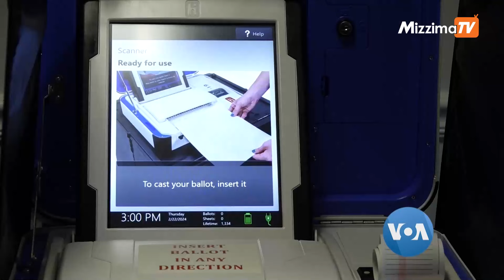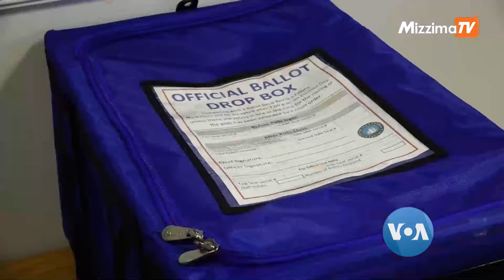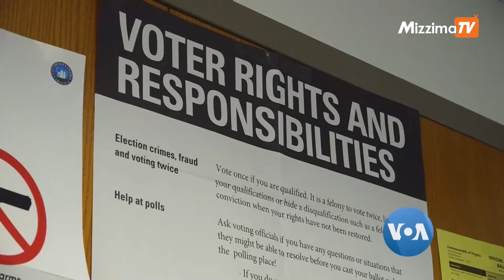ကန် သမ္မတရွေးကောက်ပွဲအကြို လုံခြုံရေး သင်တန်းပေး | VOA On Mizzima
လာမယ့် နိုဝင်ဘာလမှာ ကျင်းပမယ့် အမေရိကန်သမ္မတ ရွေးကောက်ပွဲအပေါ် ကျရောက်လာမယ့် ဘယ်လိုလုံခြုံရေးခြိမ်းခြောက်မှုကိုမဆို ကာကွယ်သွားနိုင်လိမ့်မယ်လို့ ယုံကြည်ကြောင်း အမေရိကန်ရွေးကောက်ပွဲတာဝန်ရှိသူတွေက ပြောကြားလိုက်ပါတယ်။ လွတ်လပ်၊ တရားမျှတပြီး၊ ပွင့်လင်းမြင်သာတဲ့ ရွေးကောက်ပွဲဖြစ်ဖို့အတွက် ဗာဂျီနီးယားပြည်နယ် Alexandria မြို့မှာ ရွေးကောက်ပွဲတာဝန်ရှိသူတွေကို သင်တန်းပေးနေတဲ့ နေရာကို VOA သတင်းထောက် Veronica Balderas က ကိုယ်တိုင်သွားရောက်သတင်းယူပြီး ပေးပို့ထားတာကို ကိုရန်နိုင်က တင်ဆက်ထားပါတယ်။